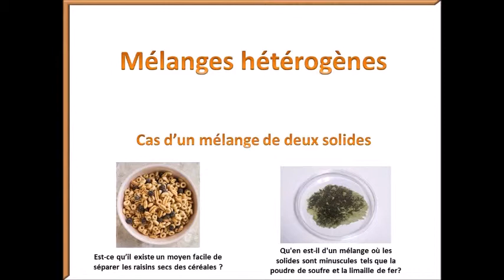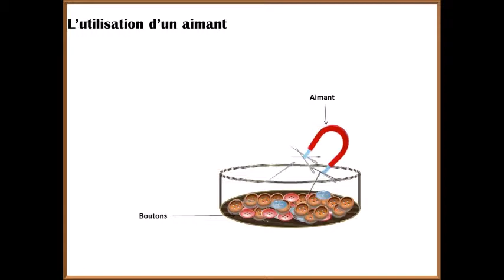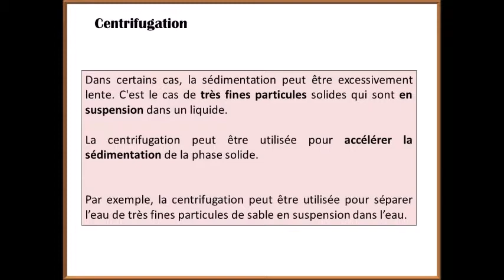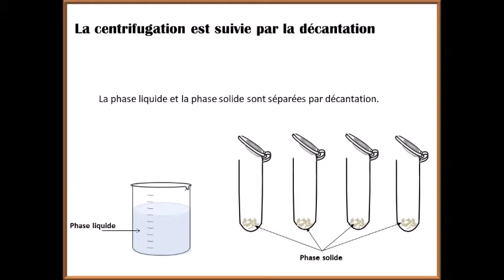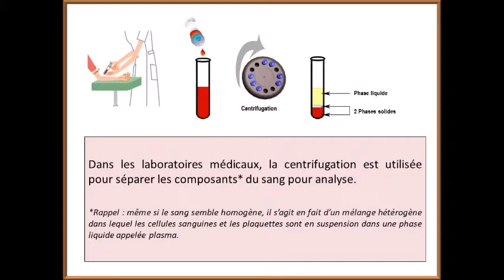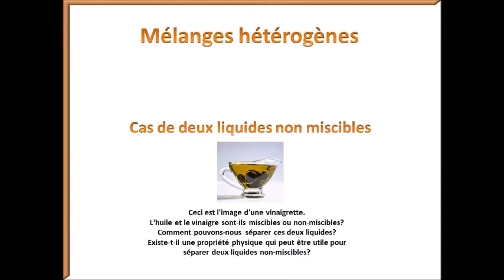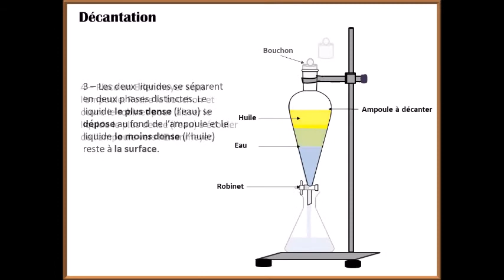Techniques de séparation Mélanges hétérogenes